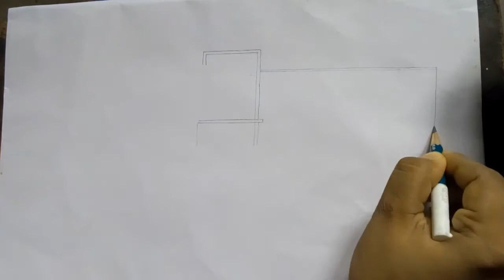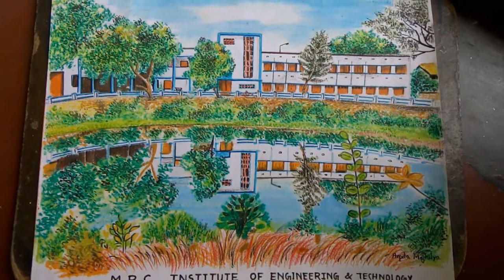Drawing Of My Beautiful College | M.B.C. Institute Of Engineering And Technology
Hello friends, I'm Arpita. I'm a civil engineering diploma student of M.B.C Institute Of Engineering And Technology, Sadhanpur, Purba Bardhaman. This is a very beautiful and lovely college. There are so many sweet memories with my dear friends and honorable professors. Days pass, and college life ends. But so many memories remained in our hearts. I love my college. We all love our college. So In this video I have drawn my college. It is a very easy and simple method of how to draw my college step by step. This video is also a scenery drawing tutorial. I have used colour pencils and pastel colour to draw this. I hope this video will be helpful for you.

In this channel, I show you how to learn drawing step by step from very beginning. You can learn to draw better paintings by following my videos frequently. In this channel I teach you every drawing technique from beginning to expert level by uploading frequently step by step videos. If you wish to learn drawing and become a good artist, but you are not so good in drawing and painting then you can follow my every video to improve your skills. Parents can also show my videos to their children to increase their drawing skills. I hope my videos will be helpful for children.

You can buy my drawing printed products.